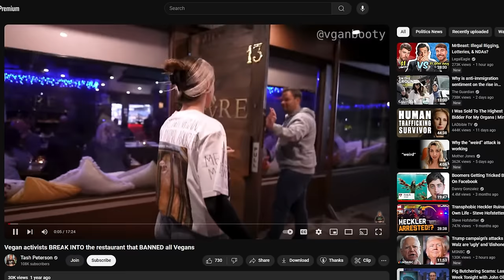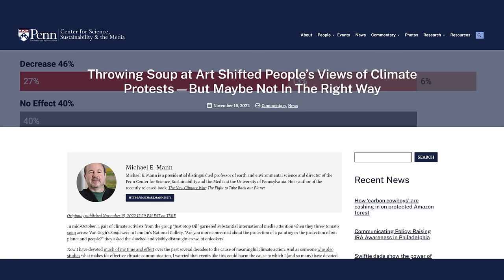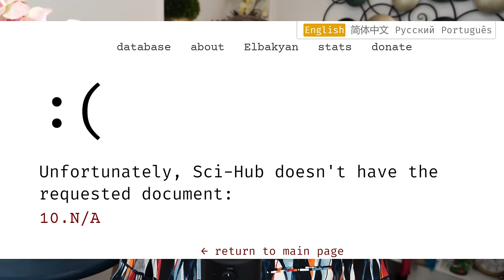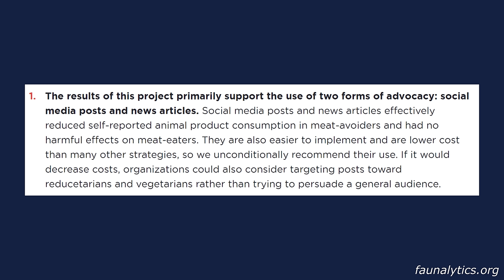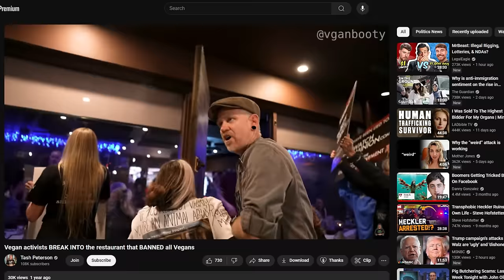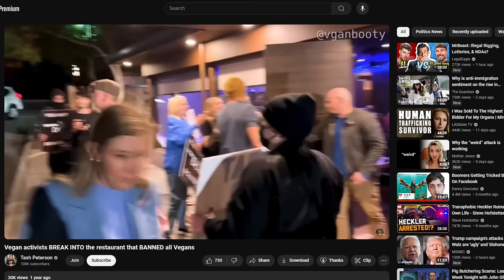Is That Vegan Teacher's Daughter Helping Animals?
Thoughts on Tash Peterson and effective activism.